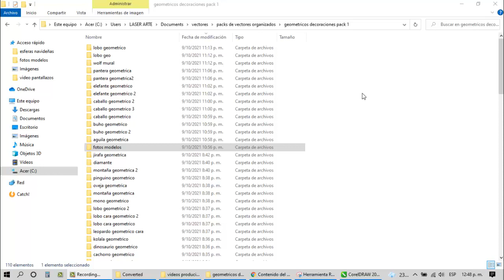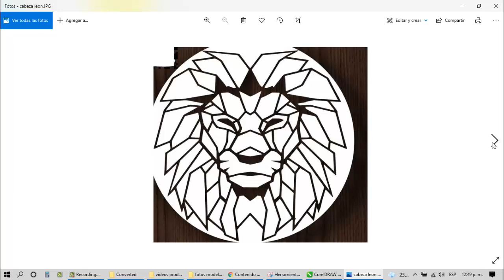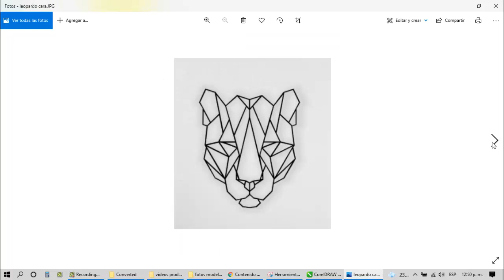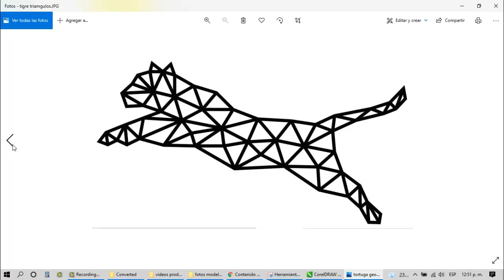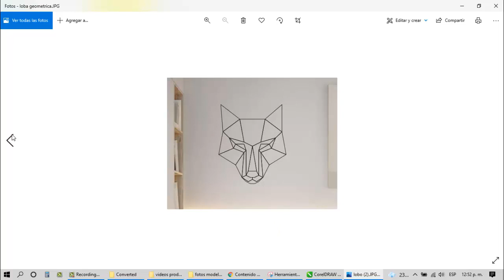Diseños Geométricos pack 1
vectores listos para corte laser de piezas geometricas, espero les guste.

sucribete y deja tu like gracias

109 diseños
40 usd
envio inmediato a gmail